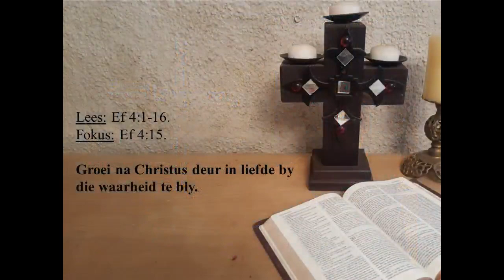27 Februarie 2022, Groei na Christus deur in liefde by die waarheid te bly, Stephan Briel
Lees: Ef 4:1-16.
Fokus: Ef 4:15.
Groei na Christus deur in liefde by die waarheid te bly.

·       As ons nie meer groei nie, is ons besig om te sterf.
·       Jou opgroei in Christus word bepaal deur die hoeveelheid waarheid jy in liefde lewe.
·       Waarheid sonder liefde lei tot die slawerny van ‘n wettiese lewe (Gal 5:1,2).
·       Christus het reeds gekom om ons vry te maak deur aan sy waarheid vas te hou uit liefde (Joh 8:31,32).
·       Die duiwel is die vader van alle leuengedagtes (Joh 8:44) en hy gebruik leuengedagtes om beheer te kry oor ons gelowiges se denke. Dan is hy in beheer van ons totale lewe.
·       As die duiwel met sy leuengedagtes kom om ons denke daarmee te probeer bind, dan wys Christus vir ons deur die Bybel wat God se waarheid is in die lig van sy kruis. So word die duiwel se leuens ontbloot en kan ons dit verwerp in ons denke.
·       Vryheid van leuens maak groei moontlik!

Vir nadenke en gesprek by selgroepe en huisgodsdiens:
·       Hoekom is groei na Christus so belangrik?
·       Hoe rig Satan ‘n “vesting” op in ons denke?
·       Vul in: Volgens Satan is jou waarde = jou prestasies + mense se opinie van jou. Volgens God se waarheid is jou waarde = Christus se prestasies + G….. se opinie van jou!
·       Hoe maak Christus jou vry van “vestings” in jou denke?
·       Wat beteken dit om Christus as die Waarheid te leer ken?